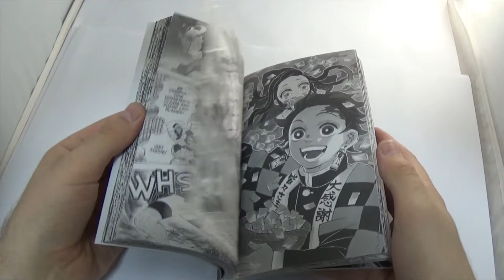Demon Slayer Manga Volume 13